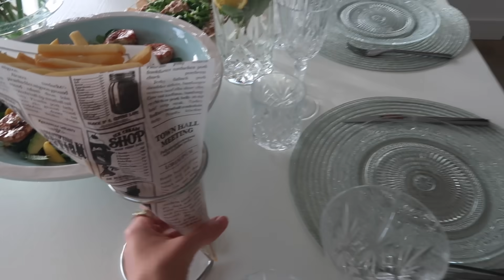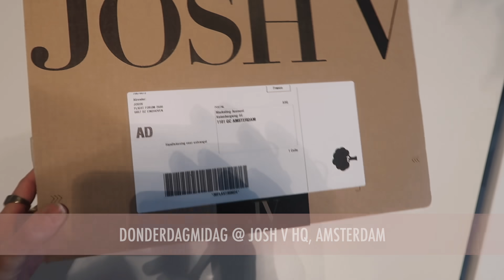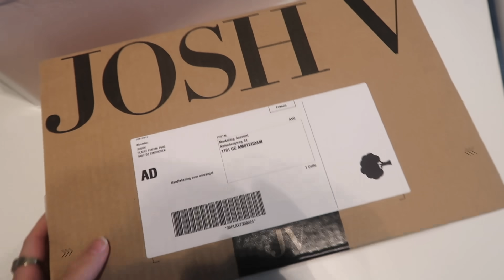VIJF JAAR SAMEN MET NICK & OP BEZOEK BIJ MIJN ZUS 🤗 | JOSHVLOG #233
Afgelopen week heb ik na maanden eindelijk weer met mijn zus af kunnen spreken. Nick en ik zijn met Alexis langs geweest en het was echt even fijn om in deze gekke tijd weer even samen te zijn. Naast heel veel quality time met Alexis, ben ik ook druk geweest op kantoor én moest ik nog even een cadeau shoppen voor Nick. We zijn namelijk vijf jaar samen 1 mei! Kijken jullie mee naar mijn vlog?!

ABOUT JOSH:

Josh (33) runt ondertussen ruim 7 jaar het succesvolle mode imperium JOSH V. Op YouTube en deelt zij daarnaast wekelijks in haar vlogs hoe dit eraan toe gaat. Op social media deelt Josh op zowel zakelijk- als privégebied veel met haar volgers.